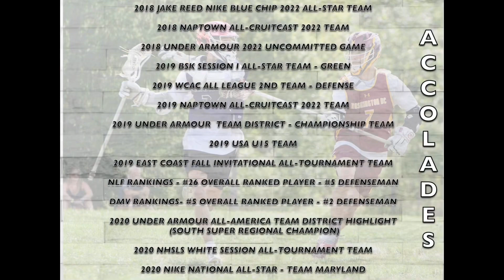Riley Figueiras - 2020 Summer Highlights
Summer Highlights
*Will play at 1080p*